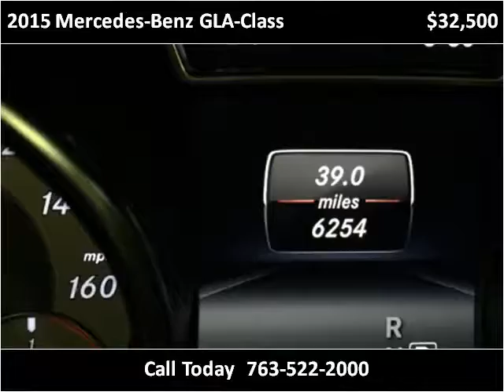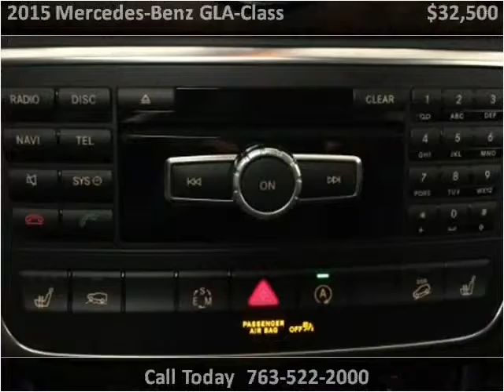2015 Mercedes-Benz GLA-Class Used Cars Golden Valley MN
This 2015 Mercedes-Benz GLA-Class is available from Poquet Auto.